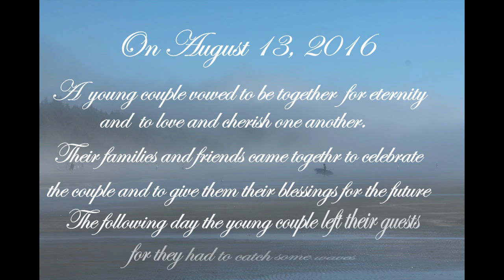Honeymoon 08.14.2016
I`ve been gone for a couples weeks! It was a pretty crazy and amazing couple of weeks. I`m married :D
I will make a video when I get the wedding photos.

OUR HONEYMOON:
We went surfing! My parents came with us (they stayed in a different campsite) that way Alex and I could surf at the same time and have some alone time. Camping and surfing was so much fun, going back to the city after being in a small town was a big change. We are missing the relaxed vibes of the small towns.